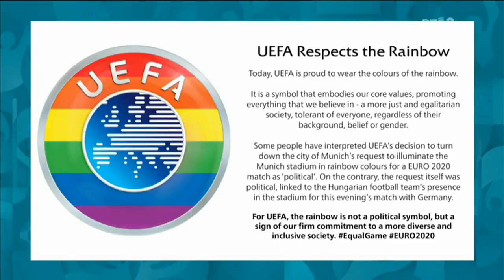UEFA statement on Rainbow lights in Munich 'hollow and cowardly'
UEFA 'claim to be about certain values' but Richie Sadlier says the organisation can't credibly claim to be for equality when it runs scared at first opportunity to defend such values.
Damien Duff dismisses the governing body as being about just 'money and power' and says UEFA does not garner respect because of its failure to take meaningful stances on issues like racism and equality.